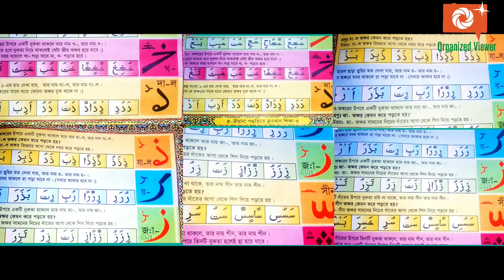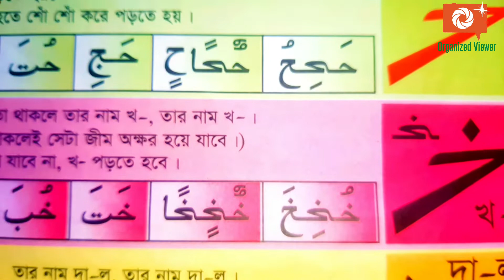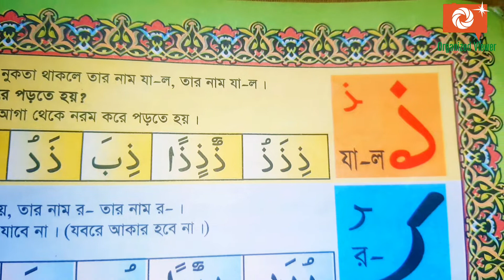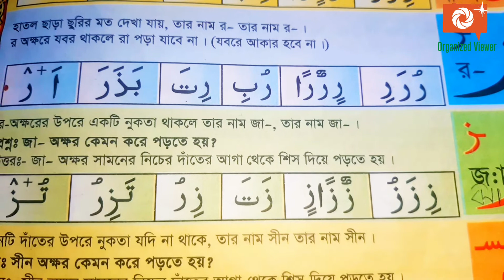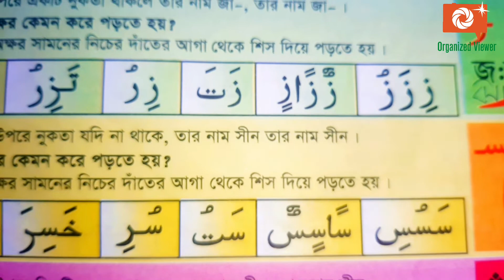আরবী হরফ শিক্ষা | প্রতিদিন সহীহ ভাবে ৬ টি করে হরফ শিখি | পর্ব ২ | Quran Silkkha | Episode 2